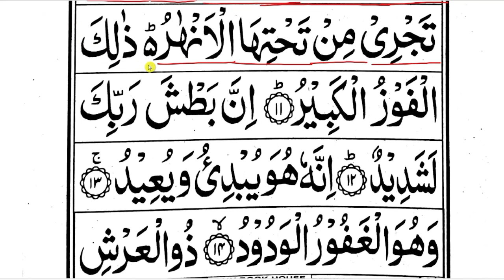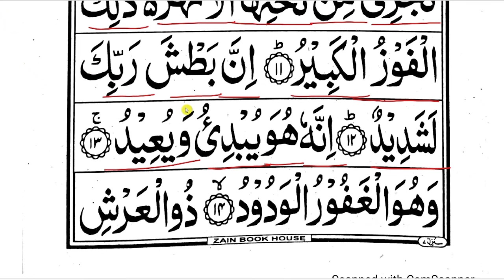Amma Para Part 19 | Quran Padhna Sikhe | अम्मा पारा | Learn To Read Quran | quran para 30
Amma para padhne se pahle qaida zaroor padhe, main bahut hi easy way me padhaya hun,  jiska playlist bana hua hai waha se aap dekh sakte hain.
Agar aapko hijje karne ki aadat hai to aap ek martaba qaida ki video zaroor dekhe.
Aur aap yad rakhe jab tak aap qaida sahi se nahi padhte hain us waqt tak aapko quran padhne me problems hota rahega.

Ham amma para ko bahut asan karke padhne wale hain, pahle ek  ek harf (latter) krke, uske bad ek ek lafz yani ek ek word karke, phir ek ek ayat karke, isse aapko sabaq yad karna bahut easy ho jayega.
Aur aap amma para jitna padhte hain use achhi tarah yad kare, video dekhne ke bad khud padh kar dekhe. aur agar koi quran padhna janta ho to use suna de. Amma para padhne me ho sakta hai apko problem ho,Lekin amma para me sirf aap mehanat kar lenge to quarn padhna aapko bahut asan ho jayega

Quran sikhne se pahle kucch bato ka kheyal zaroor rakhen
1. Jab tak pahla lesson complete na ho jaye dosra lesson nahi padhna hai
2.  Huroof ki pahchan zaruri hai chahe individual letters ho ya joining letters
3. jo bhi lesson padhe practice zaroor karen
All part ke liye playlist se zaroor dekhen

(2) reading quran for beginners
(3) quran padhne ka tarika
(4) amma para surah
(5) surah tariq
(6) reading quran
(7) quran surah
(8) amma para padhna sikhe